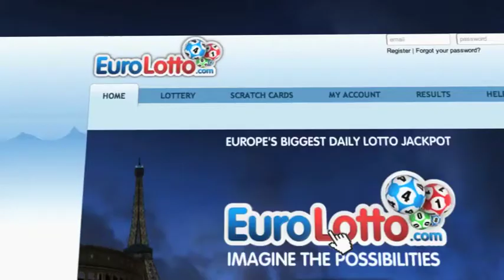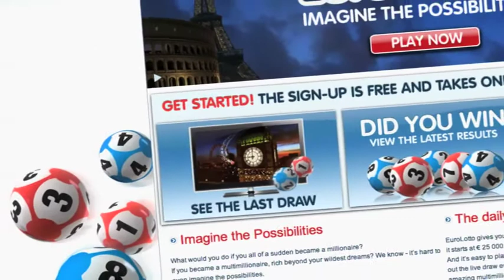EuroLotto 09.01.2012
EuroLotto gives you a chance to win one of the largest online lottery jackpots in Europe -- never less than € 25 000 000. And it's easy to play too. All you have to do is to pick five numbers and two letters and check our daily draw at 20.00 CET, here at EuroLotto.